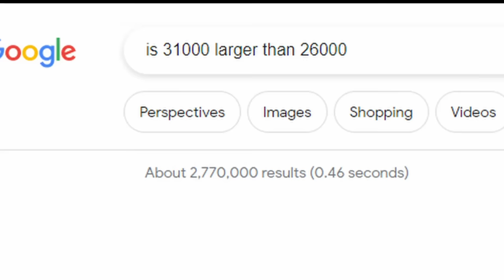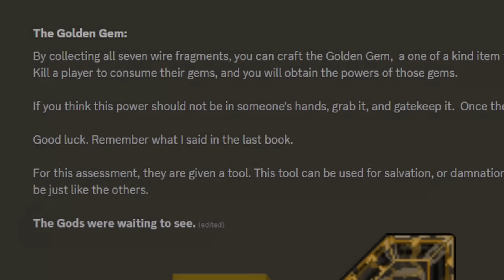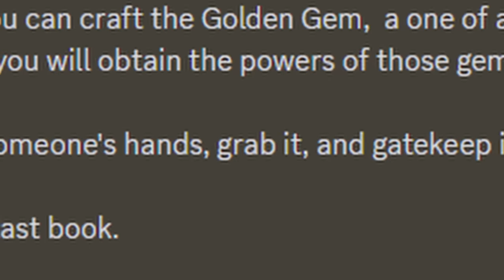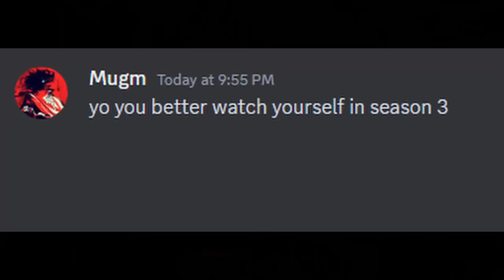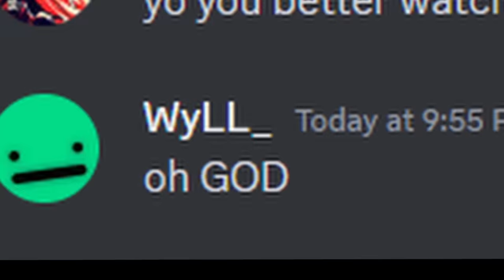Ending this Server for Clout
A Mysterious Figure announced a complex Scavenger Hunt on our server, little did I know, but this hunt would lead to the servers eventual demise...

💎 Bliss SMP Public Discord💎

🎵 MUSIC CREDITS🎵
Lemmino - Firecracker, Encounters, Siberian
Ember_ - Pix3l Ru5h|
DM Dokuro - Stained, Brutal Calamity

Current Sub Count: 31,892 :D
(all of you are so awesome and I welcome the new ones)

if youre reading this, hallo